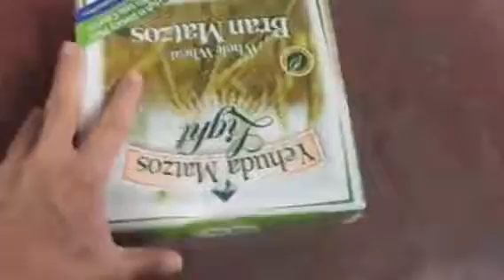side seal shrink wrapper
Fast side seal shrink wrapper, the best solution for POF film shrink wrapping, please contact  sale.scpacking.cn